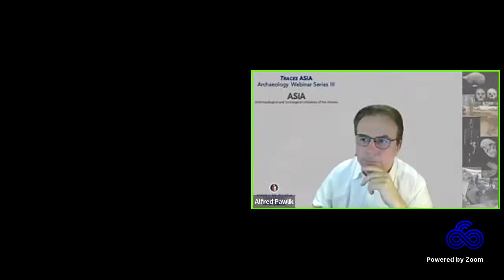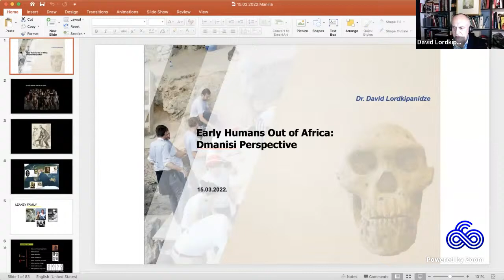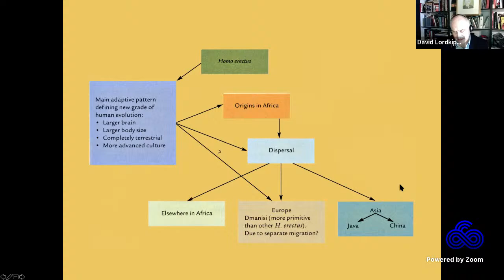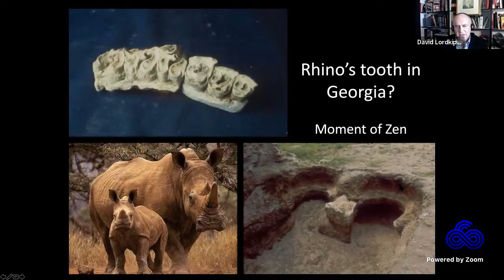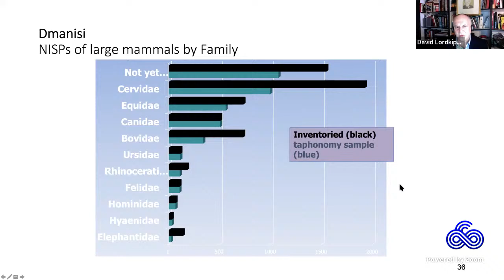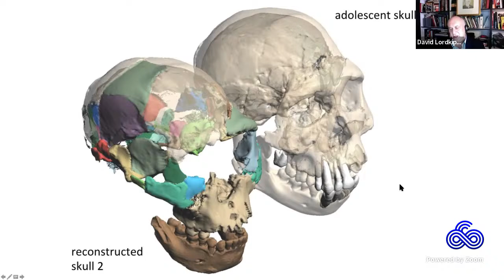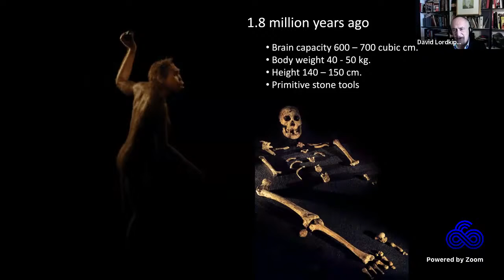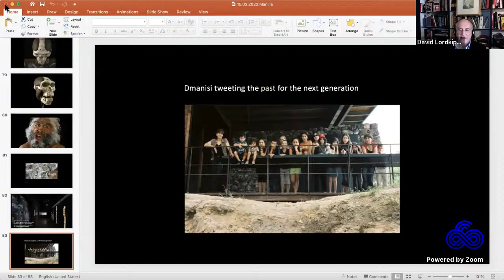Early Humans Out of Africa: Dmanisi Perspective by Dr. David Lordkipanidze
Anthropological and Sociological Initiatives of the Ateneo (ASIA)
and the
Deep Time Archaeological Collaboratory and Cultural Resource Management Space at the Areté (Traces)

ADMU School of Social Sciences,
Department of Sociology and Anthropology
and
Areté, Eduardo J. Aboitiz Sandbox Zone

present

Traces ASIA Webinar Series III

15 March 2022
2:00pm, Philippines (GMT+8)
10:00am, Georgia (GMT+4)

Early Humans Out of Africa: Dmanisi Perspective
Dr. David Lordkipanidze
Presenter
Director General
Georgian National Museum, Georgia

Mylene Q. Lising, MA, IMQP
Co-Facilitator

Dr. Riczar B. Fuentes
Co-Facilitator